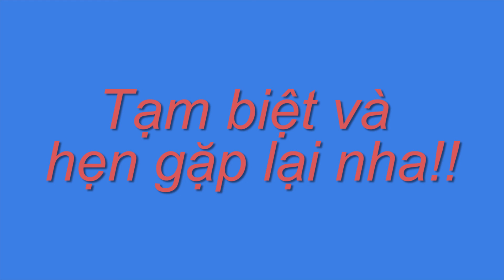Các Con Vật Cho Bé Nhanh Biết Nói - Con sóc, con thỏ, con chuột Nhạc thiếu nhi vui nhộn. PHẦN 2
Trẻ em luôn tò mò về mọi thứ xung quanh. Khám phá nhận biết các thứ xung quanh không chỉ giúp bé phát triển tư duy mà còn giúp bé nhanh biết nói hơn.
 Dạy bé nhận biết các con vật và tiếng kêu của chúng.
Trong video này gồm 3 con vật: con sóc, con thỏ, con chuột.

Nhạc thiếu nhi vui nhộn
dạy bé về các con vật
dạy trẻ nhận biết, thông minh sớm
Học cùng bé
 Xem video học tiếng Ấn Độ ( Hindi):

Bản quyền thuộc về 912 Kids